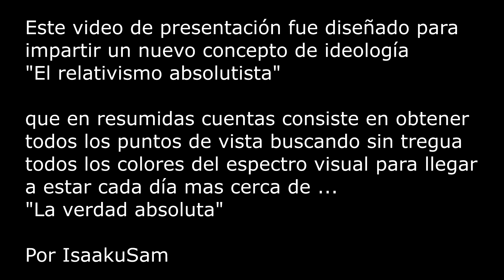Introducción Visual de mi Canal IsaakuSam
El Profeta ya tiene introducción para su canal xD... en el cual también explico el significado del mismo

Los 100 suscriptores ya estan al caer ...wow!!!

Este video de presentación fue diseñado para
impartir un nuevo concepto de ideología
"El relativismo absolutista"

que en resumidas cuentas consiste en obtener
todos los puntos de vista buscando sin tregua
todos los colores del espectro visual para llegar
a estar cada día mas cerca de ...
"La verdad absoluta"

Por IsaakuSam